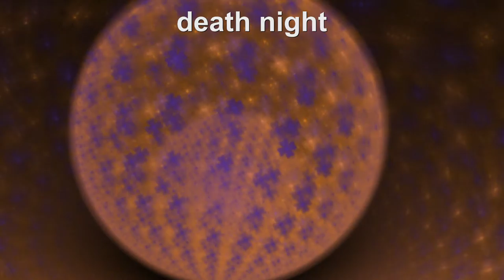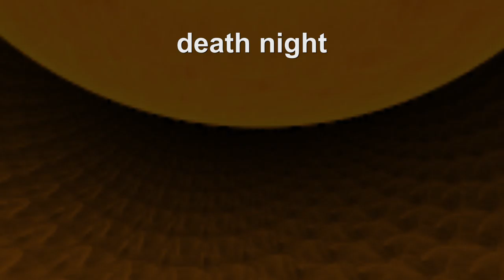phrozenlight - death night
trying something different.
and Yes, I know, I can not play. LOL